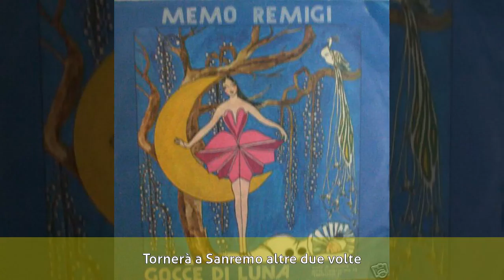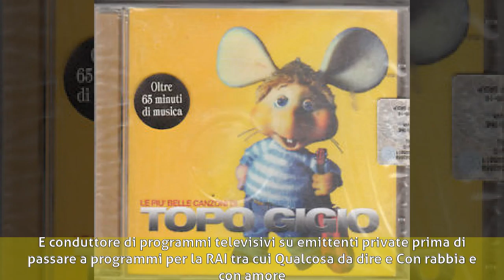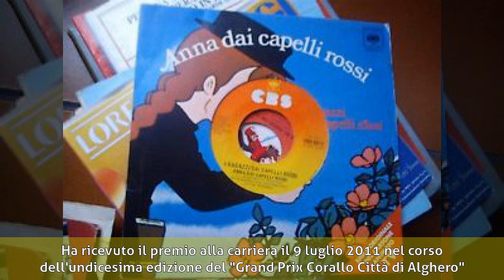Memo Remigi - Biografia